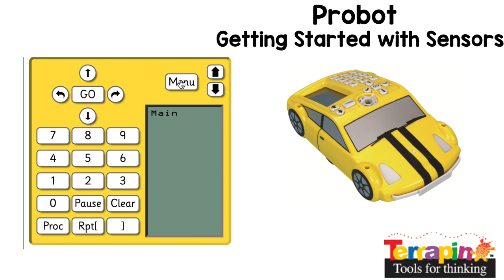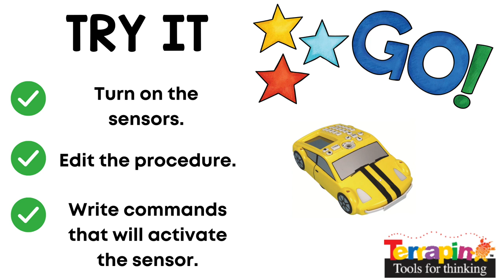Pro-Bot: How to program the Back Sensor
Getting started with the Back Sensor for Pro-Bot. How to tell the Pro-Bot what to do if the back sensor activated.